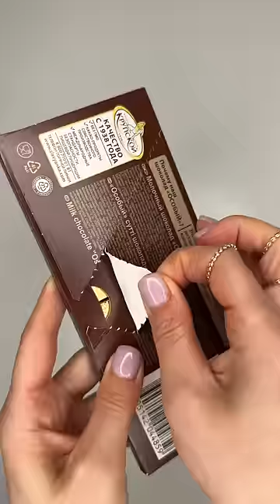Your Favourite Platter Is Here! Filling platter with sweets 🍬